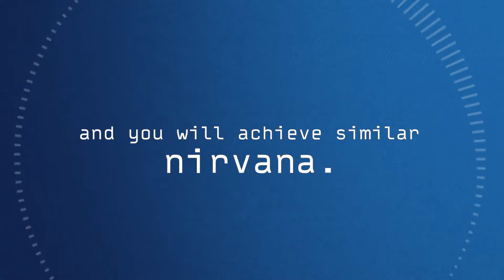What Do You Do When You Miss? • Ashleigh Early on the INSIDE Inside Sales Podcast • Ep 191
So you missed your number. It happens to most of us in revenue at least once (sometimes often). So stop feeling like Robinson Crusoe, take a deep breath, and let's figure out how you're going to rebound right.

In this episode, Darryl is joined by Ashleigh Early, Host and CEO of The Other Side of Sales. They take a look at the process of hitting your number from beginning to end, including: understanding the achievability of your quota, anatomizing your miss, rebounding right (and signs you should be rebounding elsewhere), plus the reliable, immediate remedies you should be reaching for.

🔗 LINKS

Find Ashleigh Early on LinkedIn or on Twitter @AshelighAtWork.

Her podcast is called The Other Side of Sales.

That Jason Lemkin article is called "A Soft Miss vs. A Hard Miss in Sales" and you'll find it on SaaStr.

Connect with Darryl on LinkedIn.

🧑‍🤝‍🧑 IIS PARTNERS

Are you in sales, but you're not using a sales engagement tool? Then you're probably losing out on revenue because you are not engaging with prospects at the right time, with the right cadence, and with enough persistency. You need VanillaSoft.

INSIDE Inside Sales is now a member of the Sales IQ Network. We partner with SDRs and leaders of SDRs to help them be the best professional salespeople they can be. Find out  more by checking out our Create Pipeline Course.